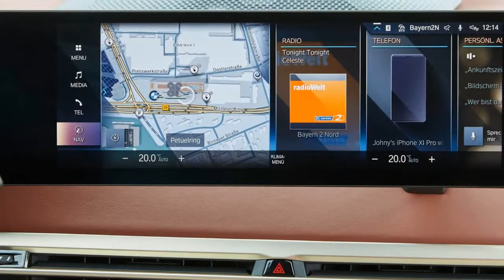2022 BMW iX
BMW iX

A vision is turning into reality, as the BMW Vision iNEXT becomes the BMW iX. With a year still to go before its market launch and the series development phase ongoing, the BMW Group is providing a first look ahead to the future BMW iX. With its completely newly developed, precise and minimalist design, the BMW iX is the first representative of a trailblazing generation of cars poised to redefine the driving experience, the feeling of space inside and the relationship between vehicles and those on board.
The BMW iX, whose market launch will get underway in late 2021, heralds a new age in mobility and focuses on a fresh interpretation of design, sustainability, driving pleasure, versatility and luxury. It is the first model based on a new, modular, scalable toolkit on which the future of the BMW Group will be built. Conceived from the outset for purely electric mobility, the iX sees BMW redefining the successful Sports Activity Vehicle (SAV) concept...